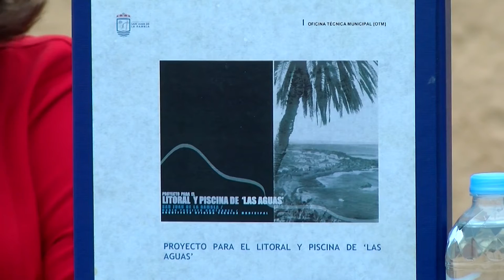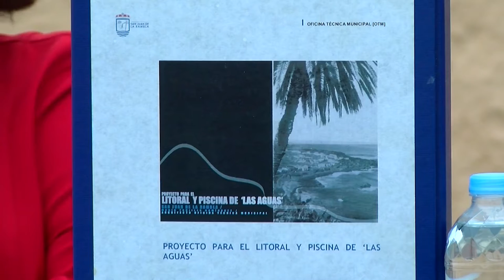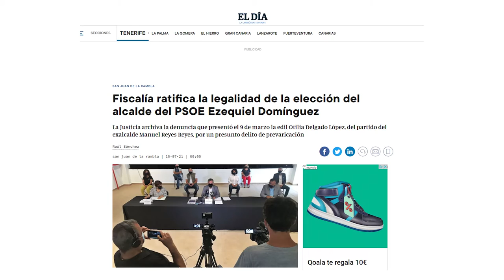momentos | de charla | Canal 10